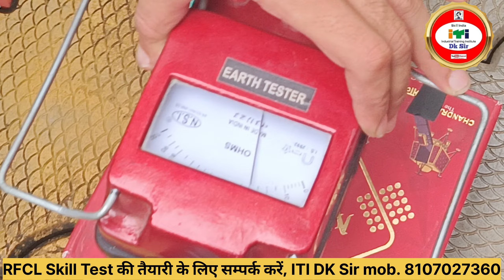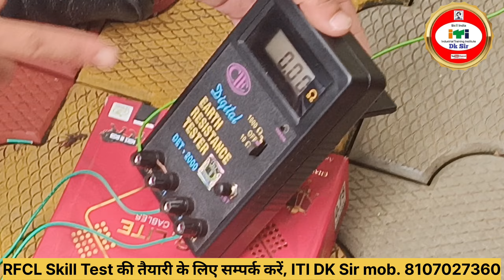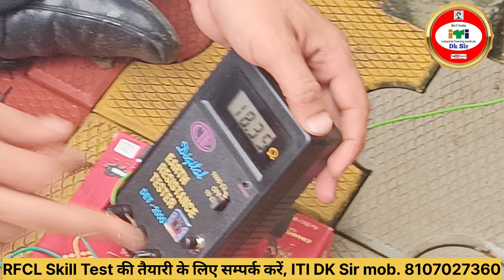RFCL SKILL TEST TRAINING START !! BARC SKILL TEST TRAINING START !! ISRO SKILL TEST TRAINING START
RFCL SKILL TEST TRADE ELECTRICIAN !! RFCL SKILL TEST TRADE ELECTRONICS !! RFCL Skill Test TRAINING
RFCL SKILL TEST TRAINING STARTED !!